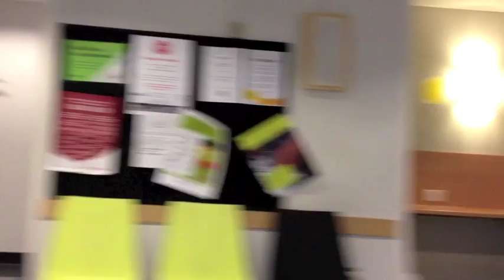Edvard kræsjer med celloen og påfølgende sykehusvisitt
Blod, gørr og død. Edvard måtte sy øyelokket sitt etter konsert i Sverige. Good times!